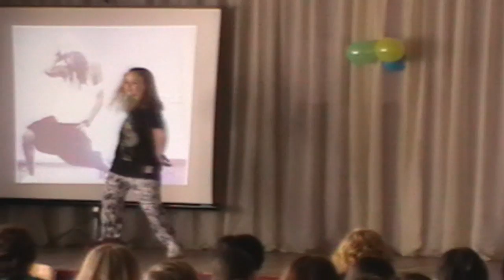Our (liceum)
аее выступление в лицее)